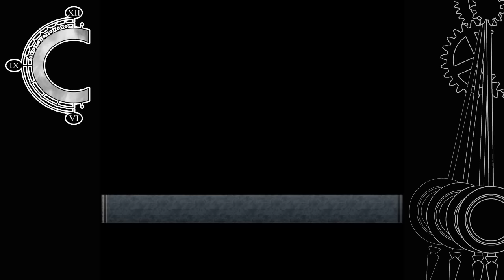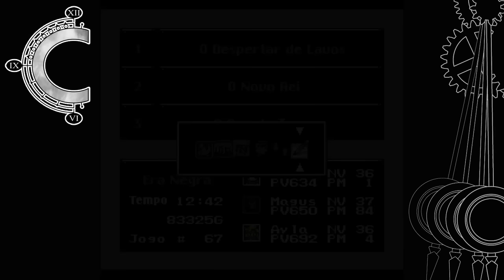Chrono Trigger - Parte 24 - Acelerando as coisas...literalmente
Hora de acelerar as coisas! Literalmente!
Crono morreu , todo mundo ficou na pior, e ainda assim tem gente tentando tirar proveito da situação!Hora de dar um jeito no Dalton antes de passarmos para o incrível plano de " Reviver Crono"!!